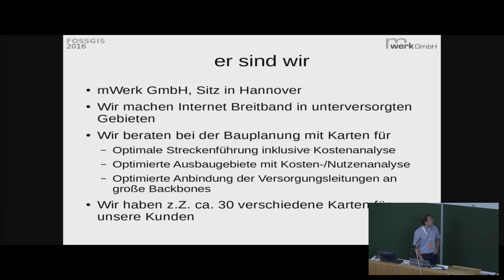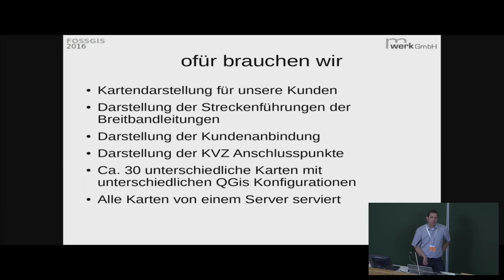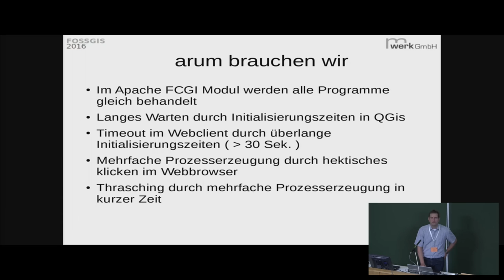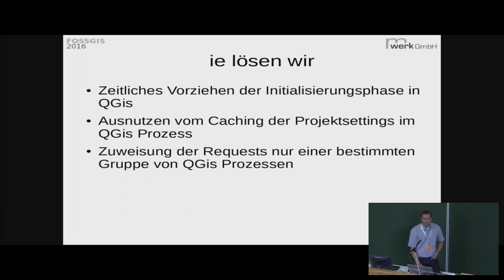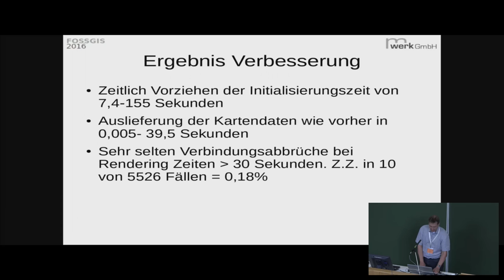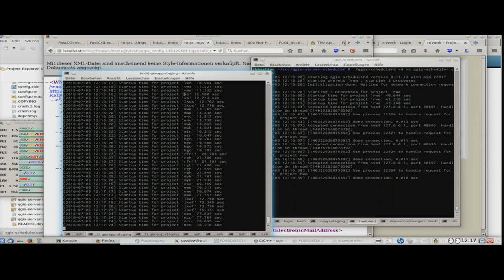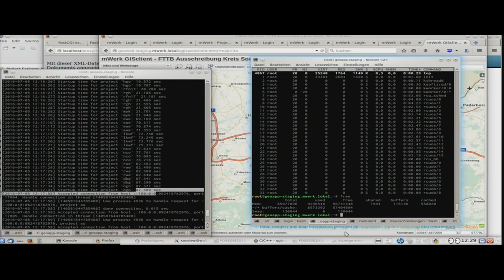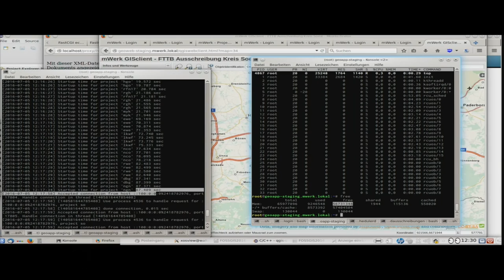2016 - Jörg Habenicht: Die Zugriffszeit auf den QGis-Mapserver um Faktor 100 beschleunigen.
In unserem Setup wird der QGis-Mapserver verwendet, um die Sessions von QGis
über ein Webinterface anzuzeigen. Die QGis Konfigurationsdateien haben eine
Speichergröße von bis zu 19MB, was in der QGis-Version 2.10 den Zugriff auf das Webinterface auf ca.
30 Sekunden verlängert. 30 Sekunden ist auch der Timeout des Webbrowsers
, so daß es in unregelmäßigen Abständen Sessionabbrüche gibt.

Wir haben ein Tool programmiert, mit dem die Sessionabbrüche verhindert und
die Zugriffszeiten des qgis-servers Version 2.10 um den Faktor 100 beschleunigt werden. Das Programm nutzt intensiv die Caches des Qgis-Servers aus, indem die Zugriffe für eine Karte nur einem bestimmten Prozess zur Bearbeitung zugeteilt werden.
Das Programm wird mit dem Vortrag vorgestellt, zusammen mit Erklärungen für den Aufbau des Programms, der Funktionsweise, der Setupkonfiguration für einen Server und einigen Messdaten.

Der Quellcode des Tools steht auf GitHub zur Verfügung.

Themen:
Prinzipielle Problemlösung,
Aufbau und Funktionsweise des Tools,
Setup in Serverumgebungen,
Laufzeitergebnisse, Messdaten

Jörg Habenicht